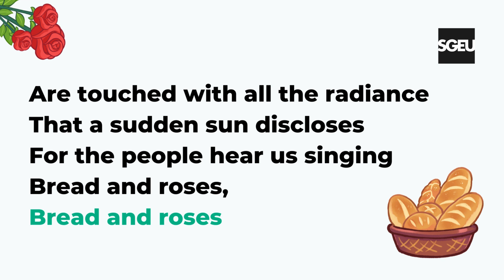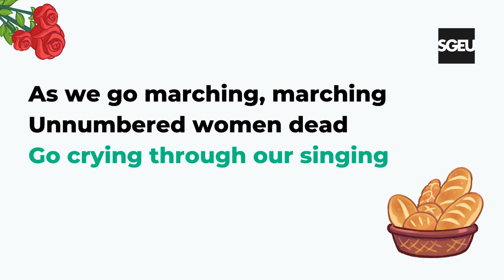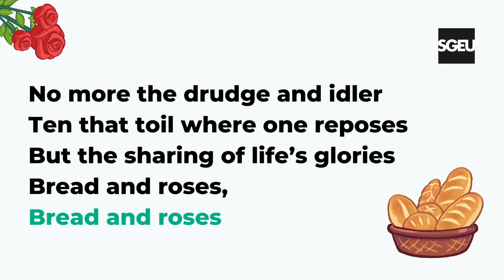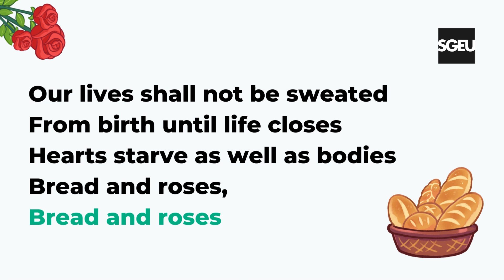Bread & Roses Lyric Video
Sung by Judy Collins
Written by James Oppenheim / John Denver

The phrase 'bread and roses' comes from a speech by suffragist and workers' rights activist Helen Todd in the early 1900s.

In her speech, Helen called for "bread for all, and roses too," meaning that workers deserve not only fair wages, but dignified working conditions.